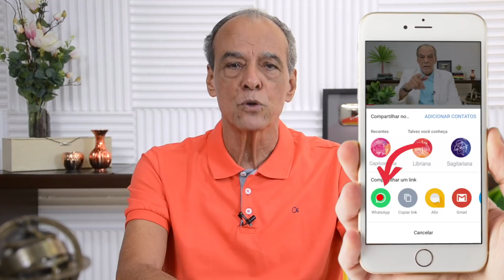HORÓSCOPO DE GÊMEOS PARA JANEIRO DE 2019 | João Bidu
Veja as previsões do João Bidu para o signo de Gêmeos em Janeiro de 2019.

Faça parte do meu Clube! - Seu clube de autoconhecimento e astrologia. Para você se amar e amar melhor!